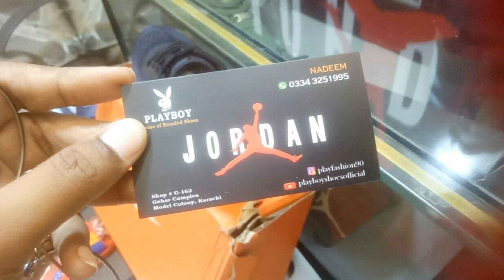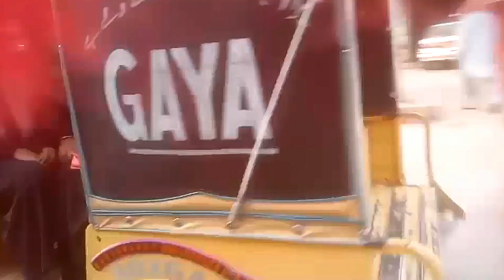kuch naya karne ke chakar me khuwari ho gai😝 Gohar shopping mall | Model colony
Gohar Shopping Centre in Model Colony | shopping 🛒 mall |  New Opening |

shopping centre.
Shopping mall.
New shopping mall opening.
Mall.
Gohar complex model colony karachi.
gohar complex.
shopping center.
business ideas.
New shop opening ideas.
karachi shopping malls.
Model colony karachi.
New flats in model colony.
real estate.
best business ideas.
pakistan.
Pakistan mall tour.
family vlog.
mall vlog.
🦋 hello friends!! you can share your recreations in commentsI will share your recreations on our channel. I would love to see your recreations ❤️ A lot of DIY projects, Crafts, Hand made and DIY Creative Art waiting for you. Paper Wall Hanging Craft Ideas -  Paper Craft Wall Hanging - Paper Crafts For Home Decoration